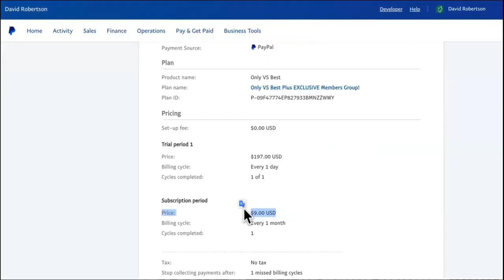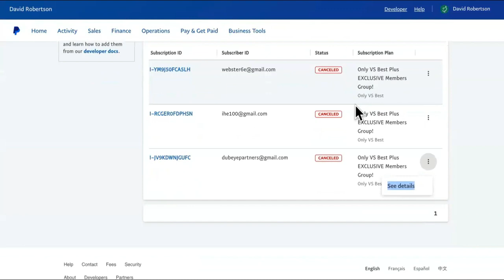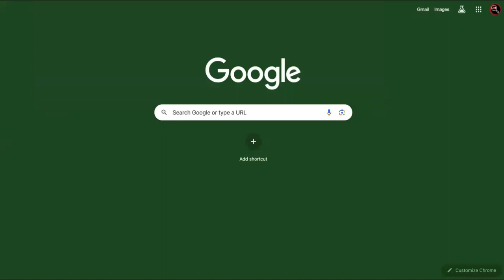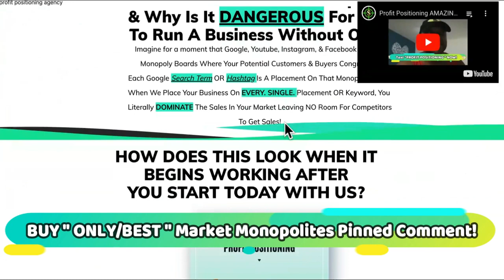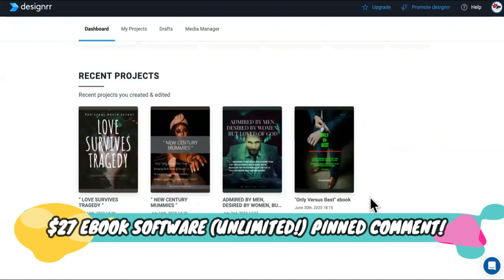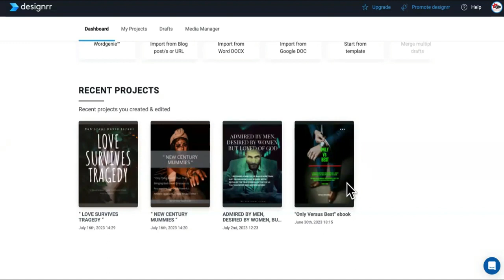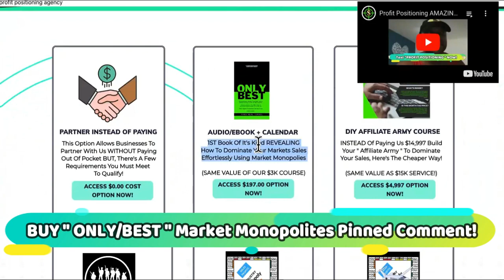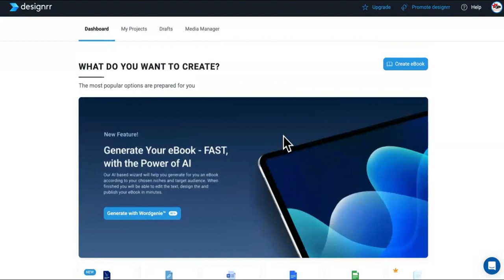Adding HIGH TICKET Ebook Automation To Your PASSIVE Income Plan Is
KDP ChatGpt Ebook Automation KDP Upload Video!

Unleash the true power of AI in publishing with our video "ChatGpt eBook Automation for Bulk KDP Uploads". This video delves deep into the exciting world of AI books, revealing how an AI writer can automate the creation and upload process of ebooks on Amazon's Kindle Direct Publishing (KDP) platform.

For those new to AI, this video serves as an ideal guide on AI books for beginners. We'll take you step-by-step through the process, illustrating how you can transform your passive income stream using this remarkable technology.

Discover the future of ebook writing with our AI eBook Creator and AI eBook Writer. Watch as we demonstrate how the AI eBook generator streamlines the process of creating and uploading ebooks, turning it into an effortless task.

This is the perfect tool for those interested in ebook writing for beginners. We unveil the mystery behind ebook automation and the potential it holds for generating passive income through KDP Amazon.

Watch as we automate ebooks and showcase how to generate low content books for KDP Publishing - a powerful strategy for any aspiring author. Our video is an in-depth guide to using AI for creating and automating your ebook publishing, making it a must-watch for anyone interested in leveraging AI in the publishing industry.

Embrace the future of writing with our video. Join us on this journey and become part of the AI revolution today.